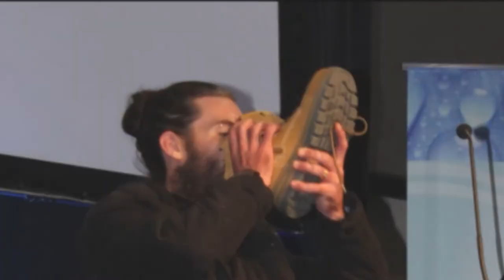WIOA Ixom Water Taste Test